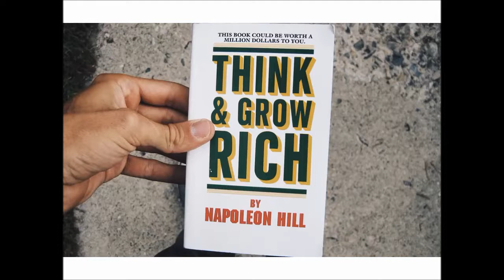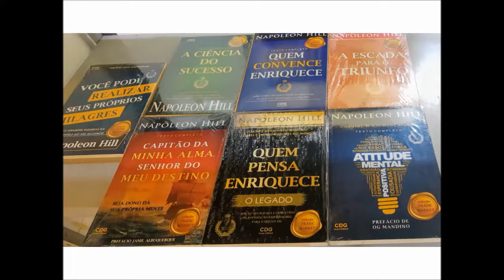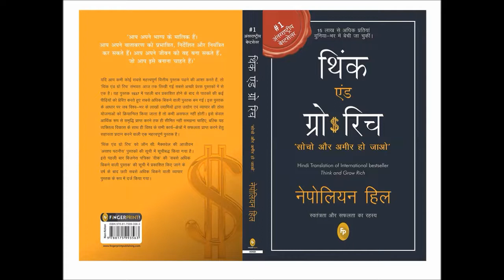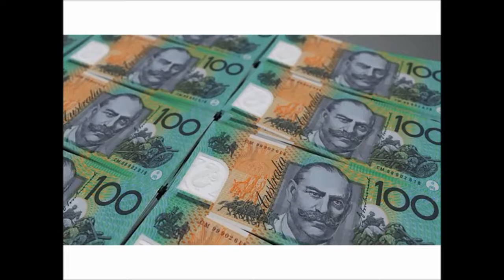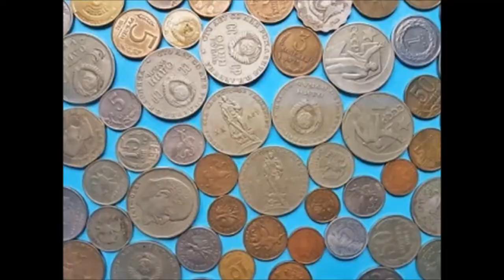NAPOLEON HILL, O SUCESSO E A RIQUEZA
Grátis o e-book: NAPOLEON HILL, O SUCESSO E A RIQUEZA

Para Napoleon Hill "o desejo é o ponto de partida de todas as realizações, não uma esperança, mas um desejo agudo e pulsante que transcende tudo. Um desejo forte e profundamente enraizado é o ponto de partida de todas as conquistas. O que quer que a mente do homem possa conceber e acreditar, ela pode alcançar."
O e-book contém: Influência de Andrew Carnegie; Visitações de espíritos; Os fracassados e as fraudes; A Lei da Atração; A Regra de Ouro; A Lei do Sucesso; Pense e fique rico; Vencendo o demônio; Sucesso por meio de uma atitude mental positiva; análise cada livro escrito por Napoleon Hill.